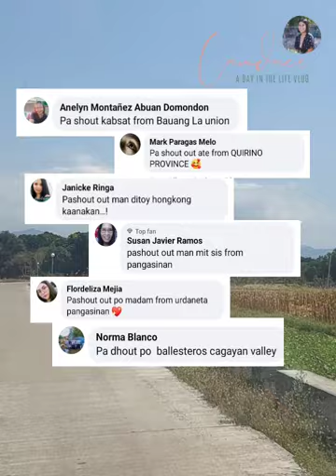Nakulit nga Kurita